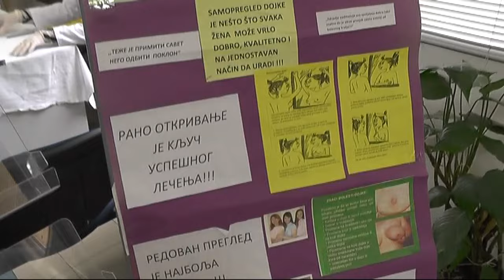BESPLATNI PREVENTIVNI PREGLEDI U NEDELJU 14.JULA